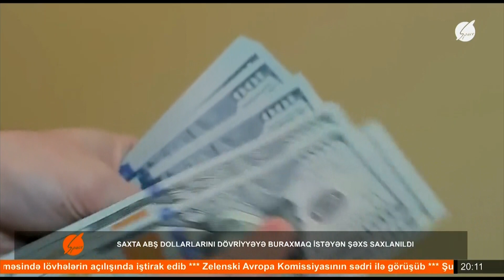Saxta ABŞ dollarlarını dövriyyəyə buraxmaq istəyən şəxs saxlanıldı